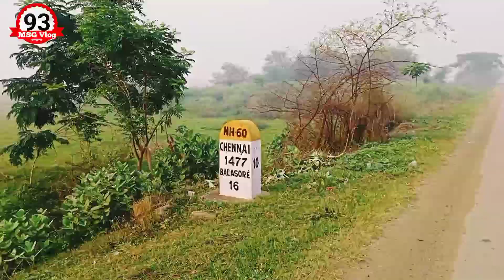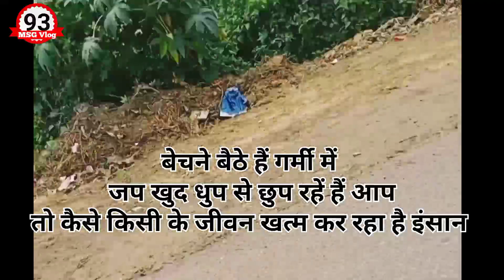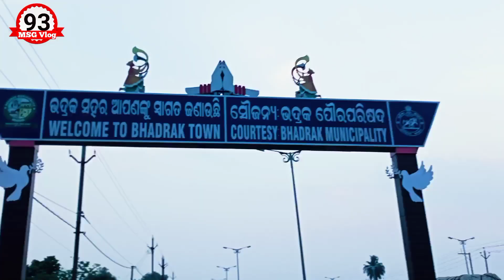भारत भ्रमण Haldipada जालेश्वर से BhadrakToun LoknathTemple नाला मुक्त गंगा अभियान TravelWithoutMoney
भारत भ्रमण
93 MSG Vlog
From Mirzapur Utter Pradesh
Travel Without Money
Strat My Journey 22/01/2024

नमस्ते
नमस्कार प्रणाम 🙏🌹 सबके

 आप सभी का स्वागत 🌹🌹🌹है आपका अपने इस चैनल 93 MSG Vlog पर आप इस चैनल को सब्सक्राइब करके बैल आइकन को प्रेस करें ताकि मेरा हर नोटिफिकेशन आप तक जल्द पहुंचे विडियो को शेयर करें लाइक करें और एक प्यारा सा कमेंट जरुर करें

                       🌹🙏भारत भ्रमण🙏🌹
नाला मुक्त गंगा अभियान , पेड़ लगाएं जीव जंतु एवं सुन्दर ऑक्सीजन पाएं
Strat My Journey दिनांक 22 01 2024
District from Mirzapur Utter P

Please Please 🙏 Supported

Thank You so much watching for video